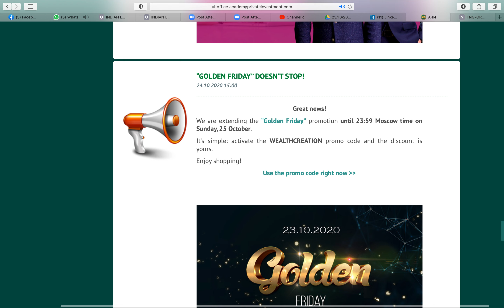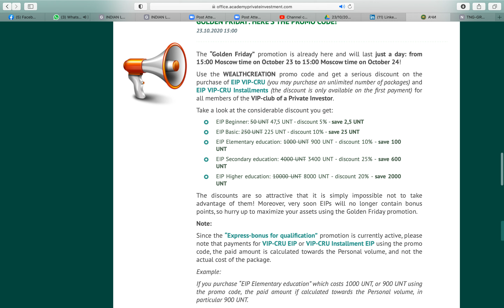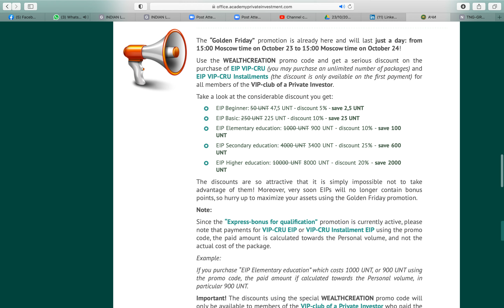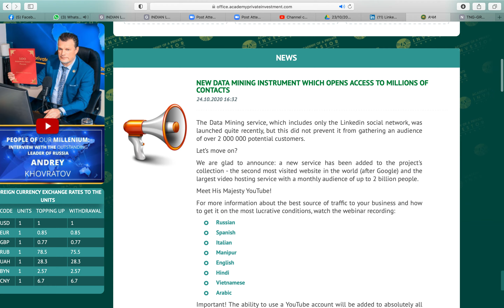Golden Friday offer is Extended till Monday 2:30AM Code"WEALTHCREATION"आखरी मौका EVORICH CRU API VIP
Golden Friday does not end!

Great news!
We are extending the Golden Friday promotion until 23:59 Moscow time on Sunday 25 October.